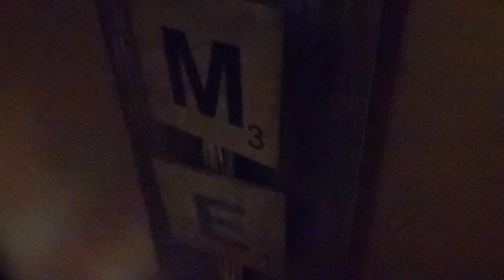Anti-Hobo Light setup with Aiden